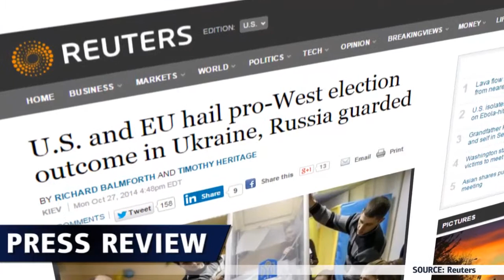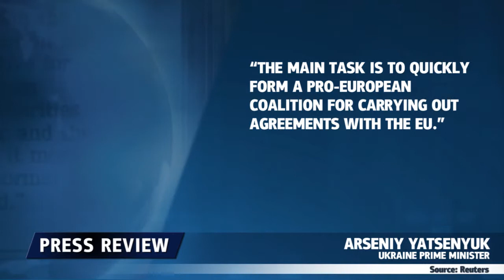Парламентские выборы Украины - 28.10.2014 - Dukascopy Press Review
Выборы могут способствовать движению Украины на Запад, что может стать причиной новых политических потрясений.